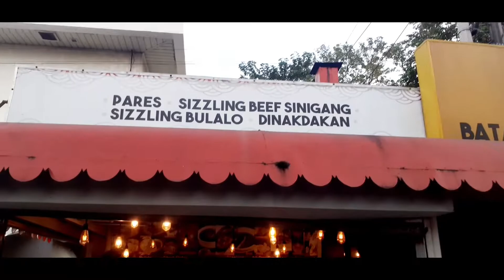Simple celebration Pasko Noche Buena 2020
Nag meryenda kami ni misis sa bulaluhan batangas habang katatapos namin mamili sa puregold ng handa namin sa noche buena at nag noche buena kami noong Desyembre 24,2020 salu-salo kaming pamilya simple celebration lamang Godbless sainyong lahat Maligayang Pasko sa inyong lahat at Manigong Bagong Taon.